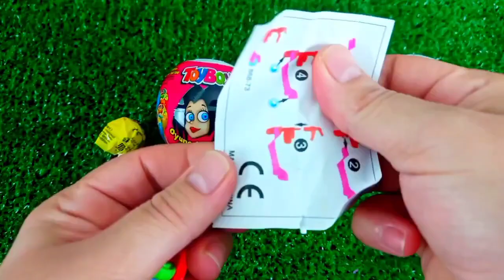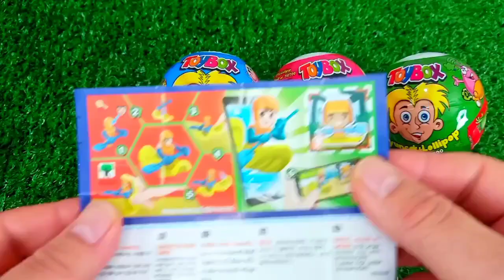ASMR MUKBANG Watermelon Desserts Cutting Rainbow. Lollipo Cutting Rainbow.Gummy Candy